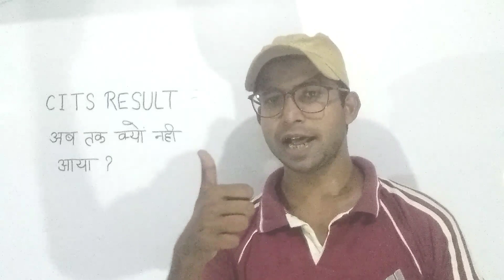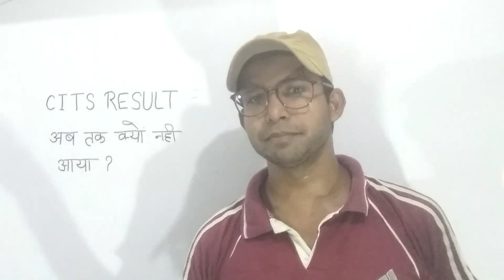Why CITS 2020 Entrance Exam Result is delay? CTI RESULT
up me total private cti college kitne hain.
up me total private nsti college kitne hain.

technical : iti mechanical all trade:
                 ◾️ fitter
                 ◾️ turner
                 ◾️ machinist
                 ◾️ welder
                 ◾️ foundry
                 ◾️ carpenter

non-technical:-
                 ◾️ ssc
                 ◾️ railway
                 ◾️ banking

regards:-
success career